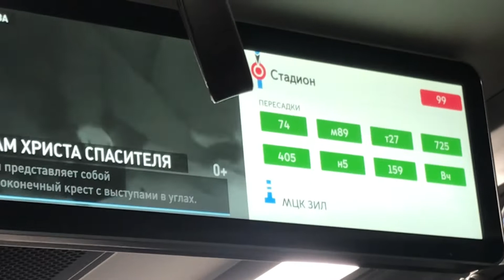Мини обзорна новый Лиаз 5292.60